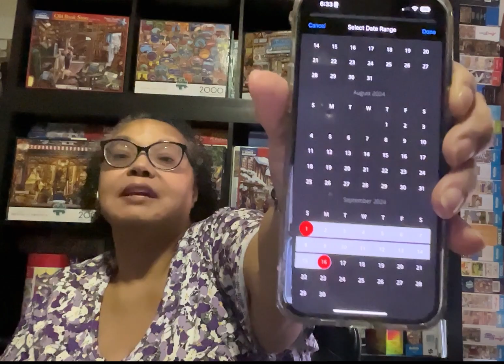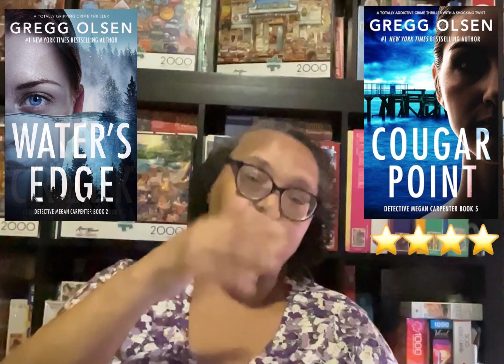Weekly Reading Wrap Up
I hope to have regular weekly wrap ups going forward, but this video does cover the first two weeks of September.

My Sister’s Boyfriend by Nicola Marsh
Kate Carlisle’s Fixer-Upper series
A Seaside Murder by Alice Castle
Remember Her Name by Lisa Regan
Her Last Walk Home by Patricia Gibney
Murder on the Nile by Verity Bright
Cougar Point by Gregg Olsen
Counting Miracles by Nicholas Sparks
Fatal Intrusion by Jeffery Deaver and Isabella Maldonado